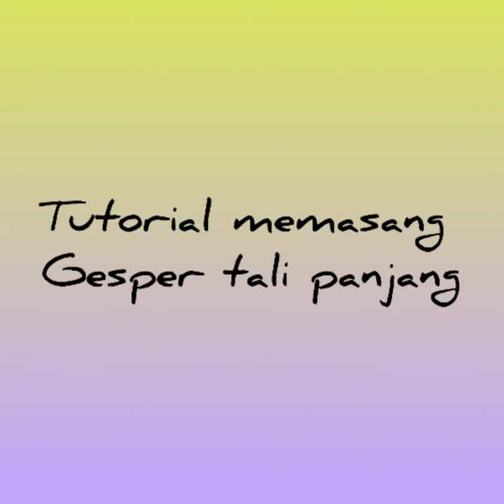Tutorial memasang gesper pada tali kur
Tutorial cara pemasangan gesper tali panjang pada tas talikur.semoga bermanfaat.Terimakasih🙏.